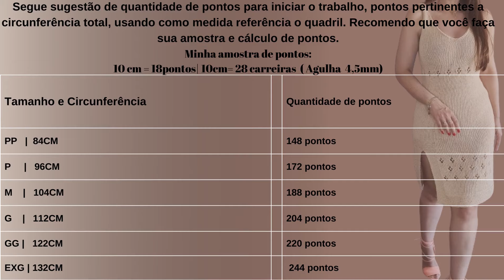VESTIDO DE TRICÔ - SEM COSTURA | Decote V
Olá, amantes do tricô! Hoje, estou empolgada para compartilhar com vocês um projeto verdadeiramente especial: a criação de um deslumbrante vestido com detalhes em ponto rendado. Preparem suas agulhas e fios, pois esta será uma jornada emocionante rumo à criação de uma peça de roupa única e encantadora.

Este tutorial é especialmente projetado para ser acessível a todos, desde os que estão inicando até os tricoteiros mais experientes. Você ficará surpresa com a simplicidade das técnicas utilizadas e como elas podem resultar em uma peça tão elegante, e o mais encantador, é q não precisa fazer costura!

O destaque deste projeto é a sua modelagem cuidadosa, que foi meticulosamente calculada para realçar as curvas do corpo de forma graciosa e elegante. Durante o vídeo, vou compartilhar dicas e truques para adaptar o padrão a diferentes tamanhos, garantindo que todos possam desfrutar deste vestido deslumbrante.

Quanto ao fio utilizado, escolhi um tipo comum e fácil de encontrar. Sua acessibilidade torna este projeto ainda mais emocionante, pois você não precisa gastar muito para criar uma peça de alta qualidade.

Adoraria ouvir seus comentários e sugestões para futuros projetos do canal. Juntos, vamos explorar o maravilhoso mundo do tricô e criar peças incríveis!
Então, pegue suas agulhas e junte-se a mim nesta emocionante jornada de tricô. Vamos transformar fios em obras de arte juntos!"

Materiais Usados:
•Fio Amigurumi Círculo
    Composição: 100% Algodão Mercerizado
    Metragem: 254 metros e 125 gramas
    Tex: 492 Cor: Porcelana - 7564
    Agulha Recomendada: 3,0 a 4,0 mm
•Marcadores
•Agulha de tricô 4,5mm
•Cabo de 80cm
•Fita métrica
Usei menos de 4 novelos para o tamanho P. Para demais tamanho acrescentar 1 novelo.